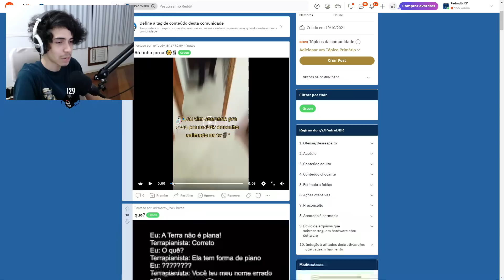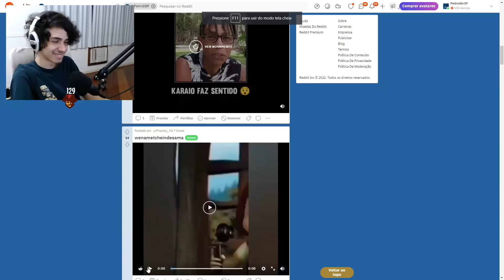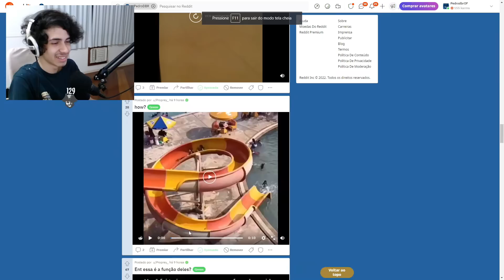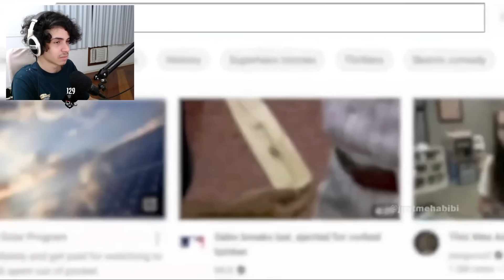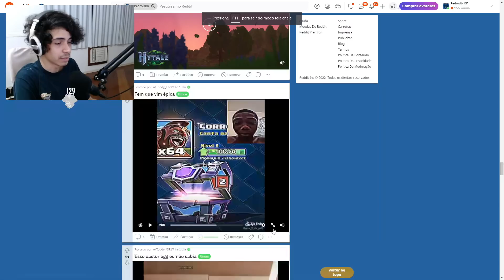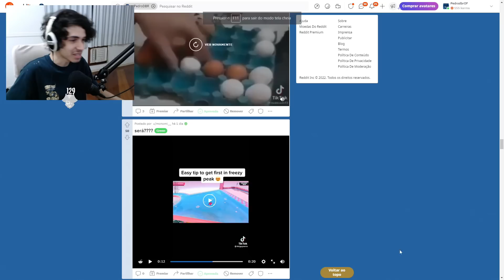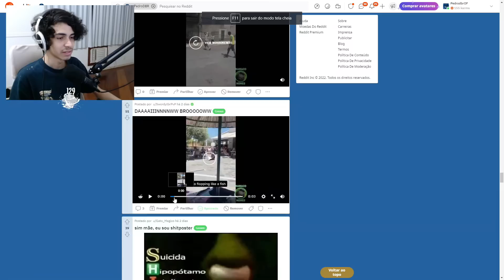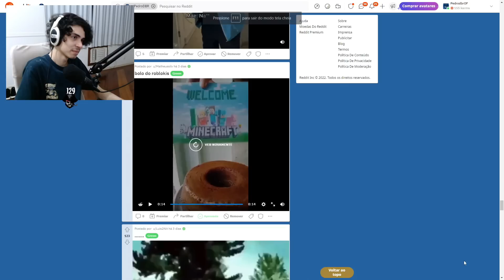Pedrodbr Reagindo aos Melhores Memes do Reddit #8